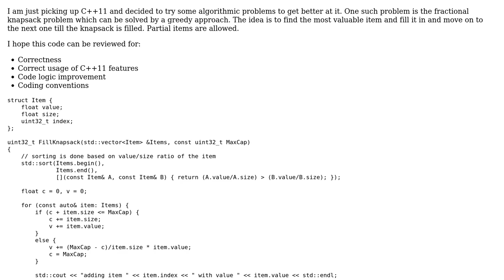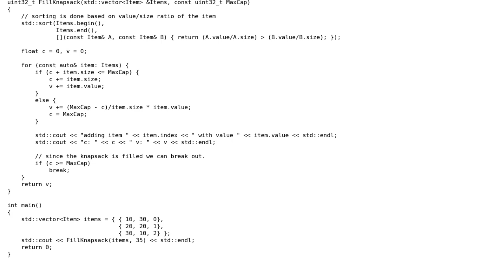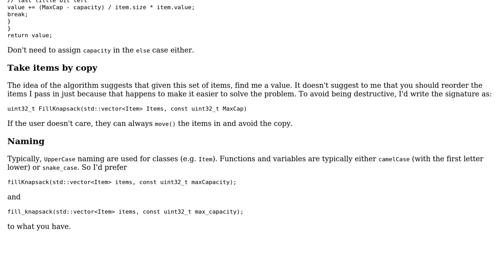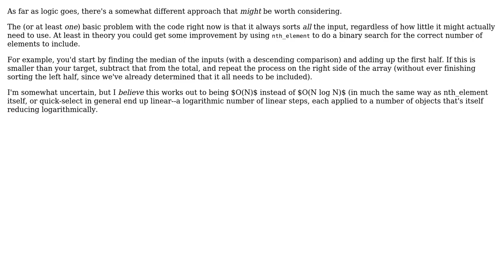Code Review: Fractional knapsack in C++11 (2 Solutions!!)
Code Review: Fractional knapsack in C++11

With thanks & praise to God, and with thanks to the many people who have made this project possible! | Content (except music & images) licensed under CC BY-SA | Music | Images & others | With thanks to user vivekian2 user Jerry Coffin user Jamal user Barry and the Stack Exchange Network Trademarks are property of their respective owners. You are responsible for your own actions.